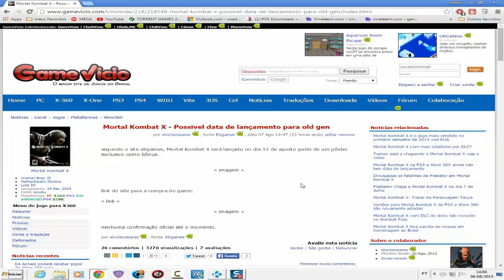RUMOR POSSIVEL DATA DE LANÇAMENTO DO MORTAL KOMBAT X PS3 XBOX 360